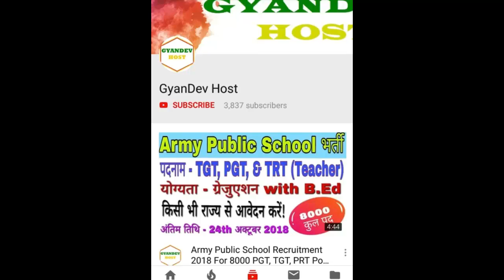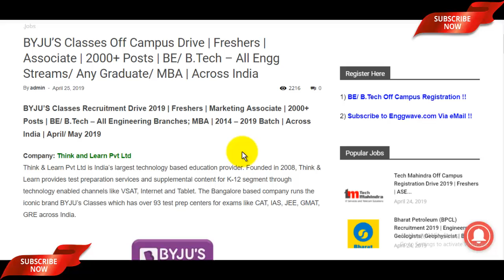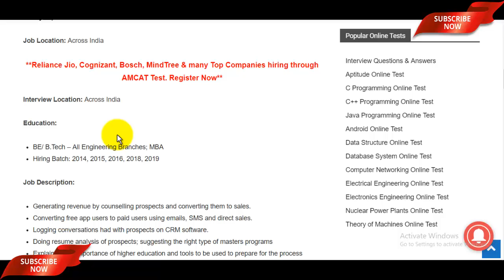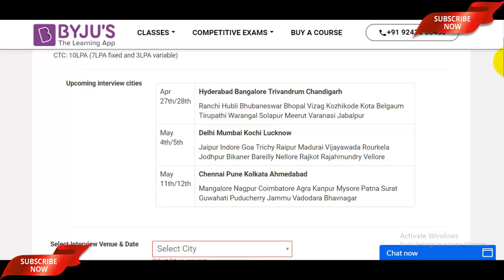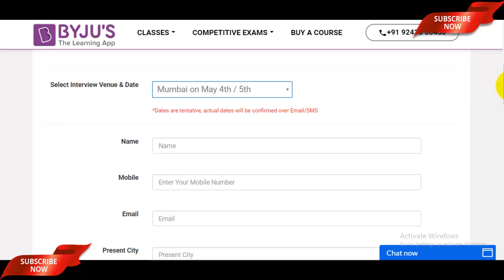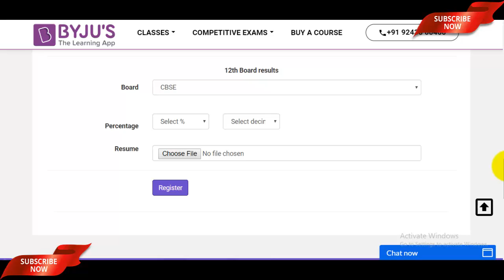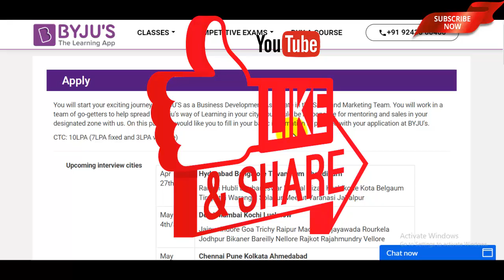BYJU's Recruitment Process 2019 for Marketing Associate 2000 Posts | BYJU's Vacancy 2019 Apply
The BYJU's Recruitment Process 2019 Notification has been announced by the BYJU's Think and Learn Pvt Ltd. Candidates also search it as BYJU's Bharti 2019, Apply Online for BYJU's Vacancy 2019 via byjus.com. Dear Applicants who want to apply for BYJU's Recruitment 2019 should check out the complete details which mention in video description as well as in video.

April 2019 jobs
recruitment 2019,